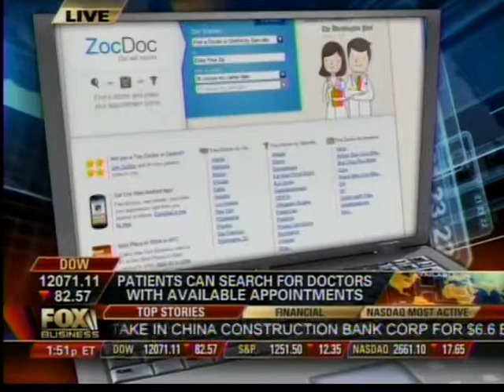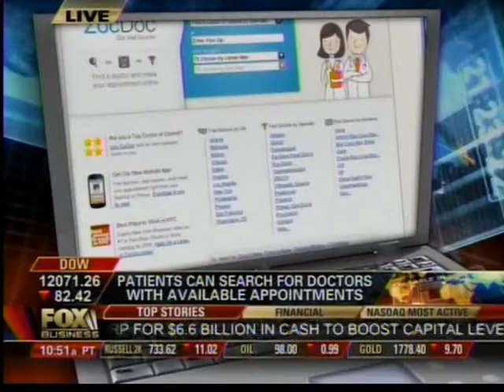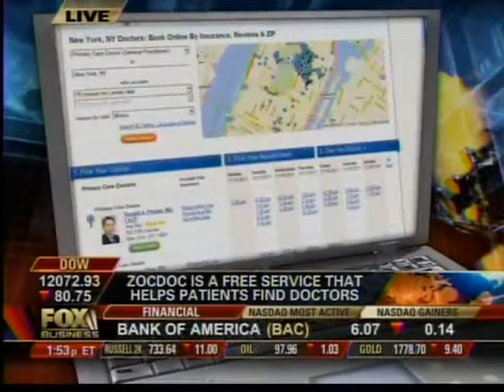Finding a Doctor With ZocDoc (Fox Business)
Sometimes finding a doctor can be tough. Especially when you need an appointment right away. Well, there's a startup website out there that may simplify that whole process for you. The aforementioned Robert Gray has the man behind ZocDoc. Robert?

Robert: Hey, Chris, that's right. And if you're looking for a flu shot, this gentleman here, Cyrus Massoumi, can help you find that as well. In fact, he is the CEO and the founder of ZocDoc. ZocDoc.com. Cyrus, thanks for joining us here. Basically, you go on your website, it's a reservation service for doctors, much like going on to book a restaurant reservation. Talk to us about it here. With flu shot time of year... I was on the site earlier, you've got locations and doctors there. How did this happen, and are doctors marketing this through your site?

Cyrus: Sure, so the company's four years old, of course, and we see historically over the last four years, every time during flu season more and more people are booking appointments. Last year I think we saw a 43 percent increase in total overall appointments on the website, and already this year we've started to see an increase. In the last 30 days, 15 percent more people have booked an appointment on ZocDoc, and I think our flu shot appointments are up about 24 percent.

Robert: Now, it sounds pretty simple, right? We've talked about it like booking dinners, booking a doctor. How profitable is it? Are you revenue-positive in any way, and why can't others cross the moat and become competitors?

Cyrus: Yeah, sure. So we spent our first two and a half years just in New York, making the New York model profitable. And many of our early markets are profitable. Each market launch -- we're now in 12 cities -- has gone faster than the market before it. Most recently we launched Boston, a few weeks back, and that was perhaps our most successful launch to date. So we're really pleased with the progress of the business. As far as competitors are concerned, we like the joke that our competitor is the phone. There really is nothing out there. And it's quite difficult to do what we do, because you have to work with all these different types of doctor systems, to integrate to all their calendars.

Robert: So the heavy lifting's the software that you guys are putting in?

Cyrus: It's the software, it's having great customer service, it's being able to sign up the right doctors at the right times in the right order, so it's quite a challenge.

Robert: So five and a half million appointments, you say overall. You're expanding to another city that's near and dear to your heart. You want to expand on that any further right now?

Cyrus: Well, we've launched in most large cities in America. There's one city that's particularly of significance to me, but I can't reveal it for about a week.

Robert: Coming soon, the president's healthcare. It's in the spotlight today. The Supreme Court says they're going to review the legality of it. How would that affect you if indeed it does go into place?

Cyrus: Well, you know, one of the issues in healthcare, of course, is accessibility. And at ZocDoc our mission is to improve the accessibility of healthcare. And to some extent, healthcare reform is trying to do that in a different way. We do it through making more times available, they do it through giving people financial access to healthcare. Now, the issue with healthcare reform is you have 30 million new patients that are coming online as a result of healthcare reform, should it get through the Supreme Court. And what will happen is it will inevitably make it even more difficult for people to find a doctor. So what that suggests is that a system like ZocDoc, a marketplace where you can go on with the click of a mouse and find out of thousands of doctors the one doctor who can see when you need it -- that's something that we think, regardless of healthcare reform, is a needed service, and it's one that we provide.

Robert: Very quickly, you have a 'who's who' of investors here. Can't let you go without talking about Jeff Bezos, Marc Benioff, and on and on. You have 95 million bucks... When's the IPO coming? These guys are probably looking for a payday at some point.

Cyrus: Yeah, you know, right now we're just focused on rolling ZocDoc out nationwide. We want everyone in America to be able to make doctor's appointments and get doctor's appointments when they need it. And until that's done, we're not setting our sights on the financial market yet.

Robert: Alright, Cyrus Massoumi, he is the CEO and founder of ZocDoc. Chris, you can go on and get set up for your flu shot right away.